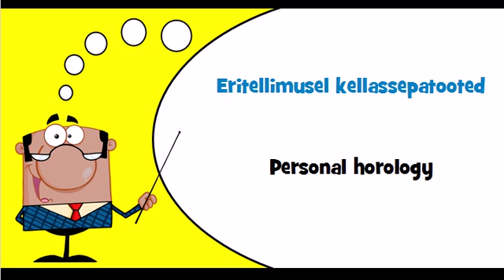Estonian vocabulary Theme = Eritellimusel kellassepatooted